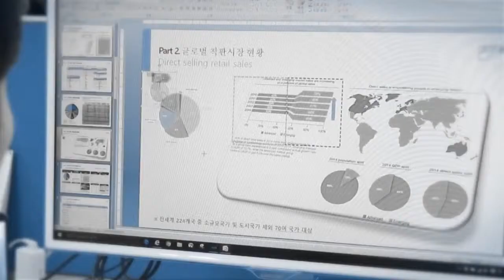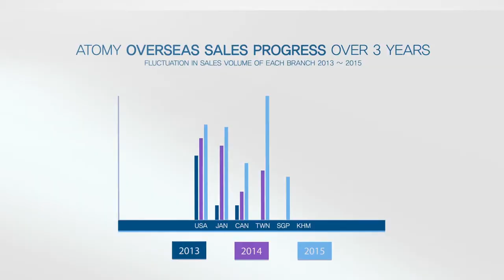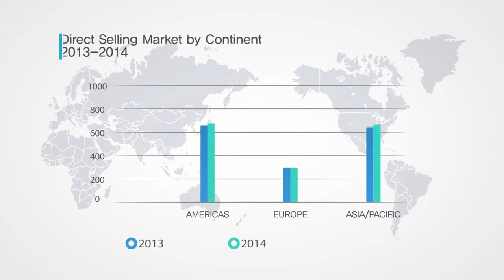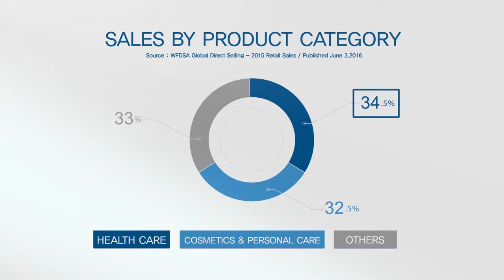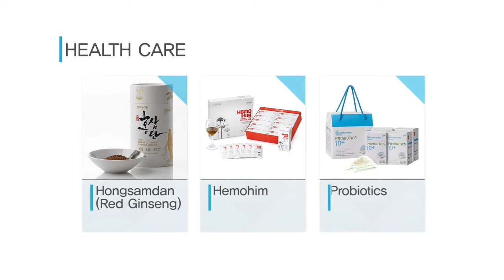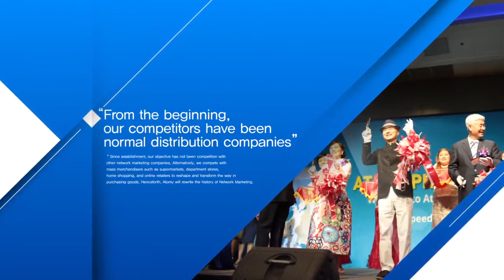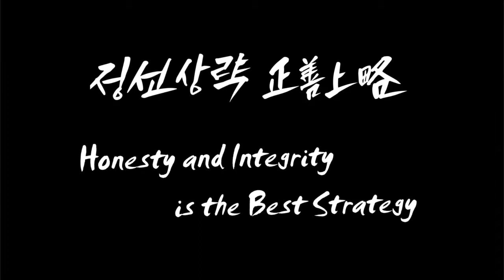Atomy Global Report 2017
Atomy membership is globalize membership . We are register for FREE and easy to manage with few simple steps.

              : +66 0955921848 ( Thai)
wechat : vee8804888